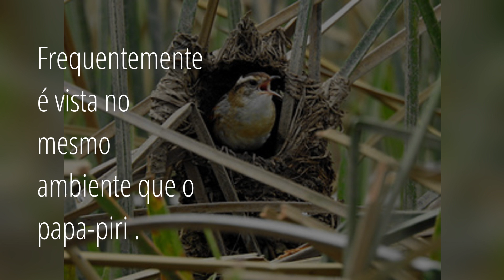Bate bico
O bate-bico é uma espécie de ave passeriforme da família Furnariidae, monotípica do gênero Phleocryptes.

Nativo do Cone Sul e do centro-oeste da América do Sul.

O nome do gênero Phleocryptes deriva do grego phleōs, "junco", e kruptō, "esconder", significando "que se esconde no junco"; o nome da espécie, melanops, provém do grego melas, melanos, "preto", e ōps, ōpos, "face", significando "de face preta".

As subespécies se distribuem de forma disjunta: desde o sudeste do Brasil, para o sul por Uruguai, e Argentina até a Patagônia e o centro do Chile; alguns migram até o sul do Paraguai no inverno; na costa árida do noroeste do Peru; no planalto do sul do Peru e Bolívia até o noroeste da Argentina e o norte do Chile

Esta espécie é considerada bastante comum em seu hábitat natural, os pântanos tanto de água doce quanto salobra, desde o nível do mar até os 4300 m de altitude.

Frequentemente é vista no mesmo ambiente que o papa-piri .

Mede entre 13 e 14 cm de comprimento e pesa entre 11 e 16 g. Apresenta cabeça de cor pardo-escuro com uma grande linha superciliar branca ou creme; as costas são escuras com manchas cinza; a garganta, o peito e o ventre são brancos com flancos acinzentados; as asas escuras, com o encontro de coloração castanho-avermelhado; as coberteiras são vermelhas e a cauda escura.

bate-bico é uma espécie de ave passeriforme da família Furnariidae, monotípica do gênero Phleocryptes.